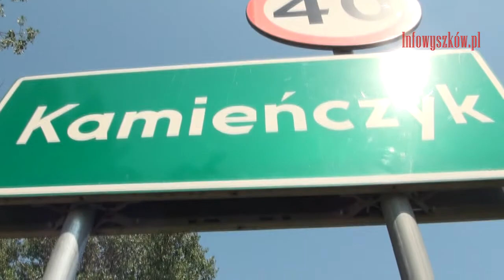Zaproszenie na Festiwal Miodu i Chleba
Zaproszenie na Festiwal Miodu i Chleba w Kamieńczyku